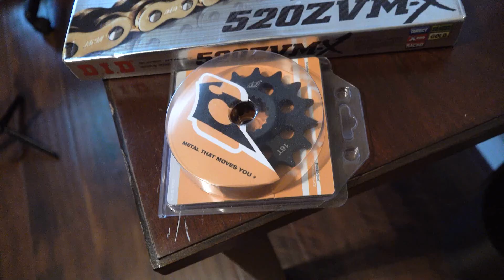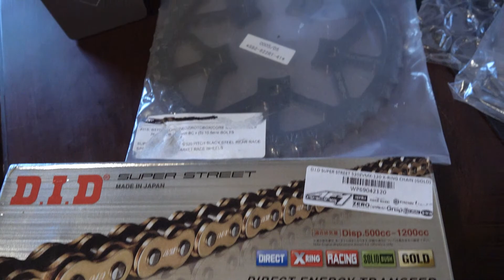APRILIA HISTORY of Ownership – Aprilia MILLE, Aprilia RSV4, Cruiser vs Sportbike Difference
This is my 15 year Aprilia history of Aprilia ownership of the Aprilia RSV Mille 1000, Aprilia RSV4 1000 rr, and Aprilia RSV4 1100 factory. The Aprilia Mille RSV was my first sport bike, so the Harley & cruiser vs sportbike differences were painfully obvious as I tried to ride back and forth between Harley Davidson vs sport bike adaptation. That Mille led me to wreck motorcycle near the Dragon North Carolina. After a few years gap, I went to AF1 Racing and bought an Aprilia RSV4 RR1000, which started my Aprilia RSV4 history, including a Rocky Mountain motorcycle adventure, but that bike ended with a motorcycle deer hit at high speed in Texas. The motorcycle stories youtube video continues with me celebrating survival by going back to AF1 Racing and buying the bigger badder Aprilia RSV4 factory 1100 as i review Aprilia RSV4 highlights.

Check out the high octane, true life documentary movie about me, Axe, smashing the cross country motorcycle record on this BMW S1000RR motorcycle in "No Limits - No Regrets" at: